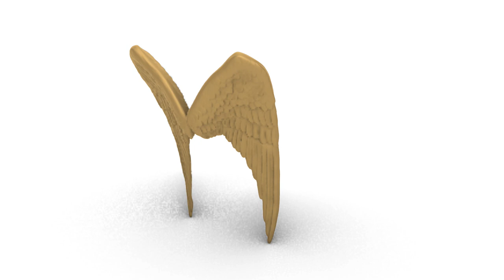Angel Wings 3D model